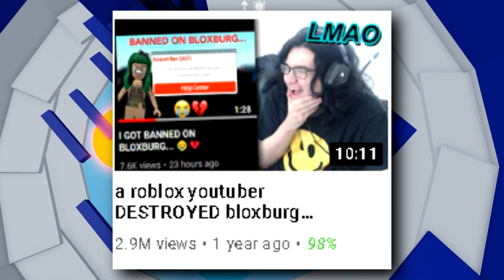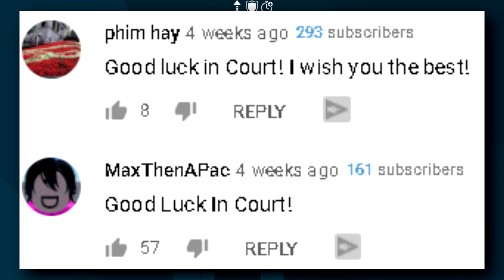WORST Lisa Gaming Roblox HATER EXPOSED!! (Rurdes Drama)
This video is about the worst lisa gaming roblox hater / worst lisa gaming hater because he has been clickbaiting lisa gaming and slandering lisa gaming. His name is Rurdes and rurdes exposed in this video because he fakes videos about lisa gaming and parlo gaming constantly.

► title of the video: WORST Lisa Gaming Roblox HATER EXPOSED!! (Rurdes Drama)